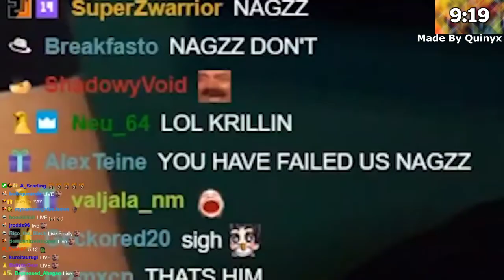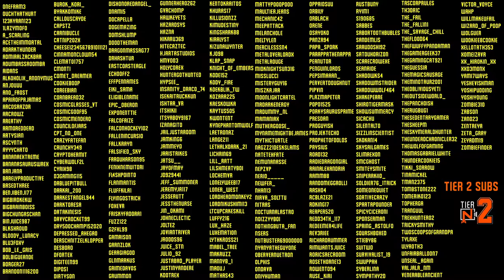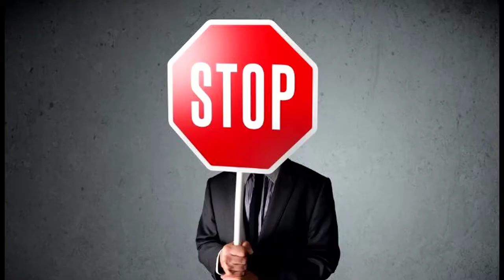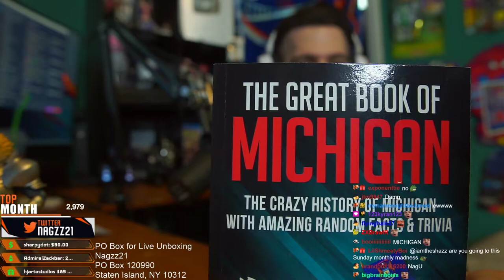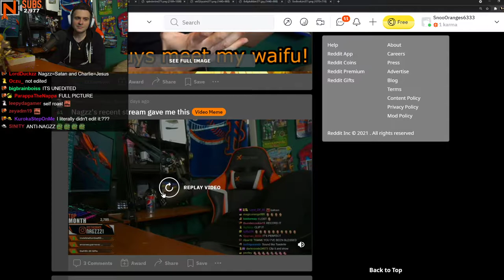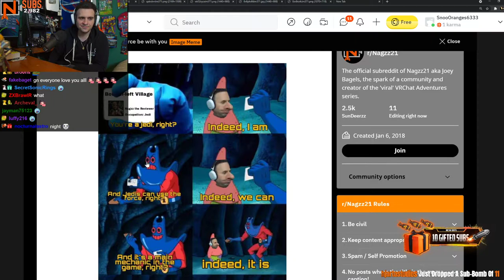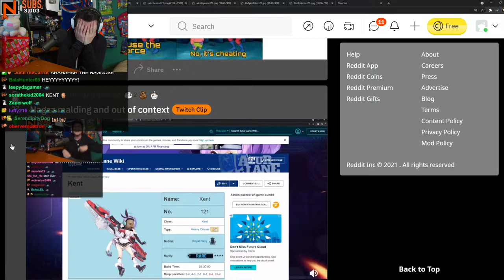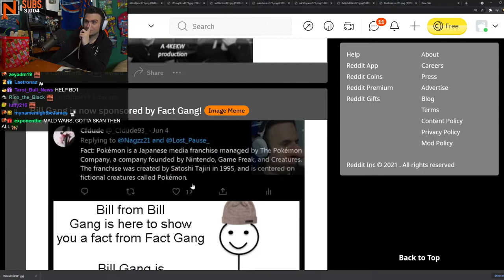2021/06/07 UNBOXING WHAT YOU SENT TO THE PO BOX!